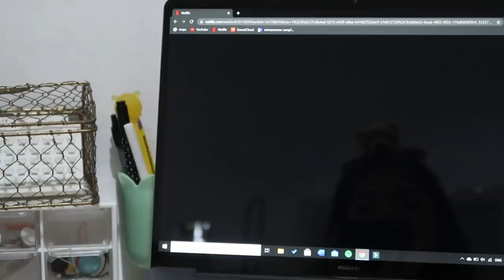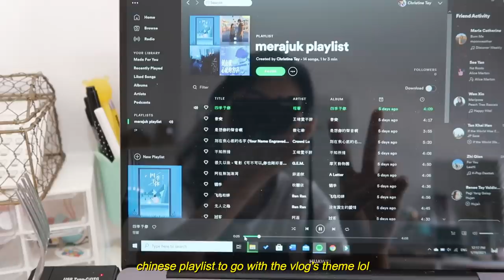(sub) VLOG IN MANDARIN • my lockdown diary | MCO 2.0 在家的一天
the long awaited full mandarin vlog is hereeee. a lil shy & awkward but i hope you enjoyed! hahaha